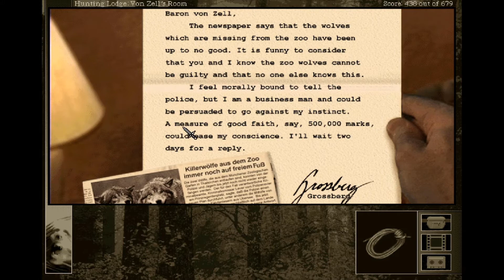Gabriel Knight 2: The Beast Within - The hunt is on (Part 17)